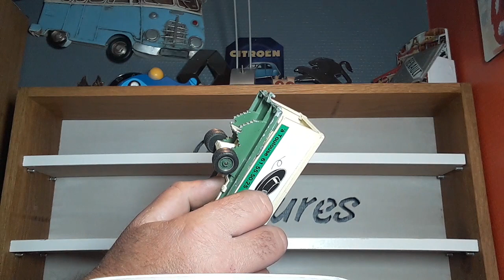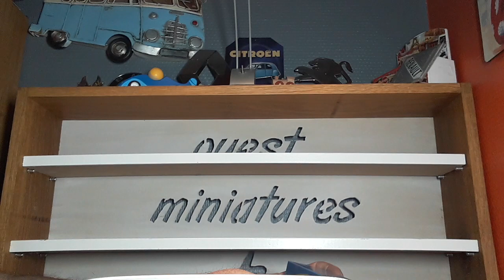encore un joli vide grenier du 5 juin (première partie )